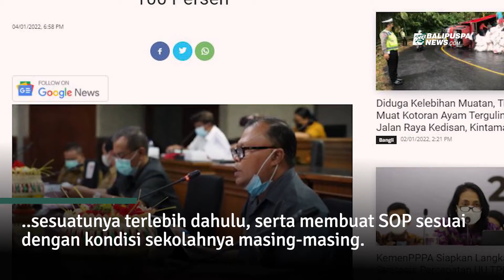Disdikpora Karangasem Persiapkan PTM 100 Persen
Seiring melandainya penyebaran virus Covid-19, Dinas Pendidikan Kepemudaan dan Olahraga Kabupaten Karangasem bakal mengijinkan pelaksanaan 100 persen pembelajaran tatap muka (PTM) di Karangasem.